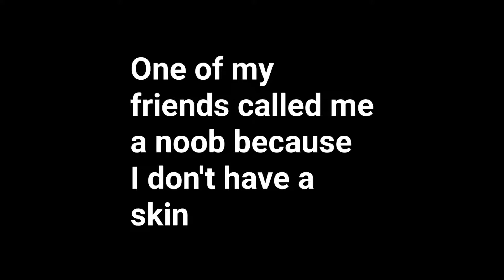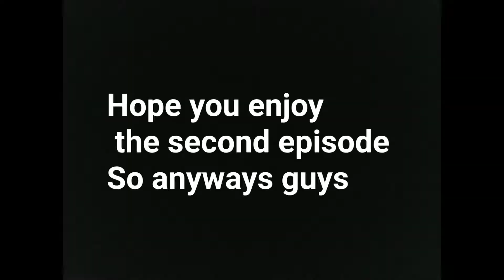Trolling my freind episode 2